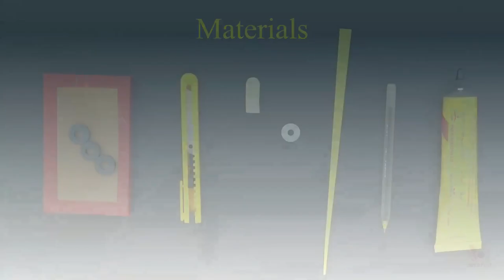Simplest Magnetic Levitation | Hindi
This is the simplest magnetic levitation system with just three-ring magnets.

Magnetic levitation is a system in which objects stay in the air with magnetic repulsion. There is no support other than the magnetic fields between the two like poles of the magnets. Here the magnetic force acts in the opiate direction of the gradational force.